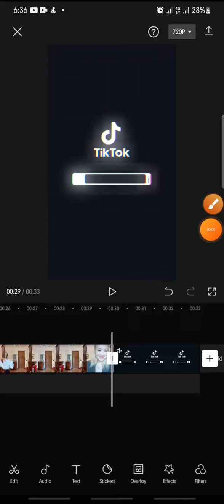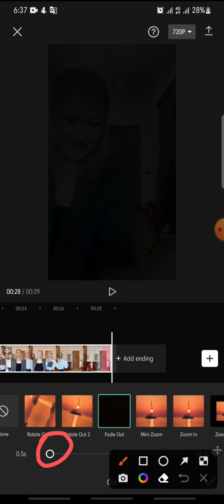How To Add Closing Transition On CapCut Apps